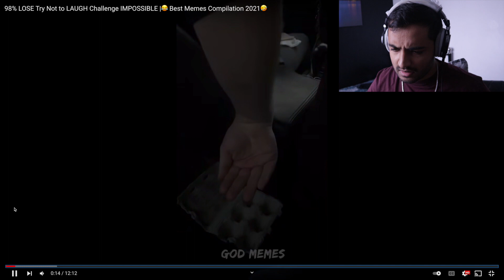Try Not To Smile Challenge! | God Memes Compilation